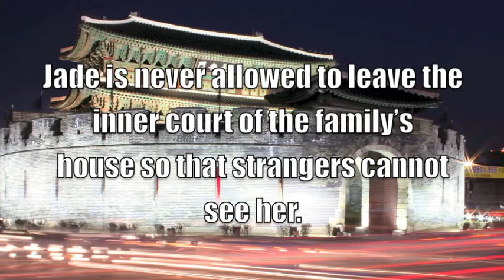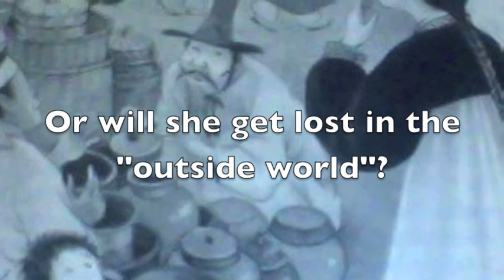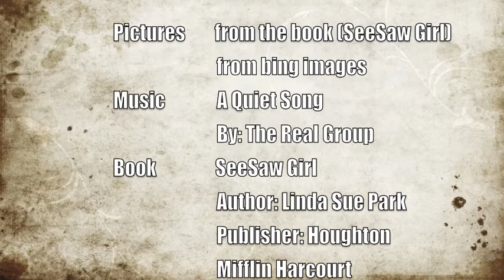SeeSaw Girl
Book trailer for SeeSaw Girl